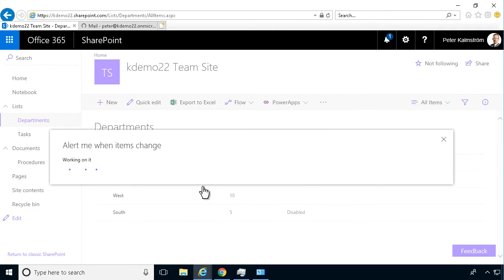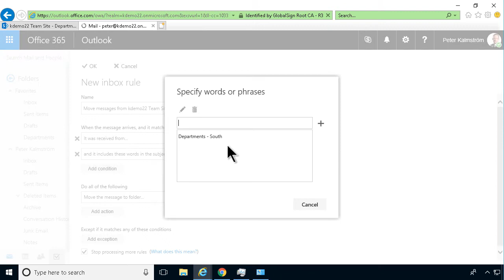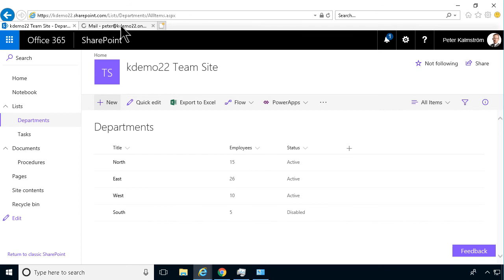Outlook Rule for SharePoint Alert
Create an Outlook rule that sends alerts about changes in SharePoint Online apps to a specified folder